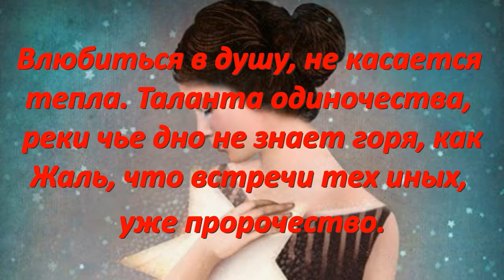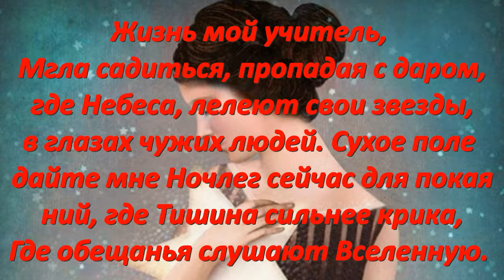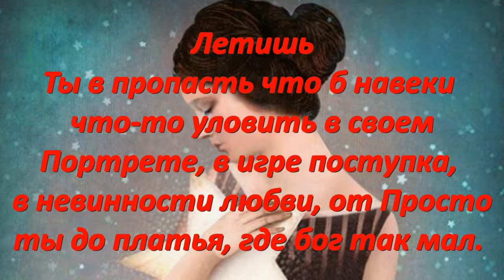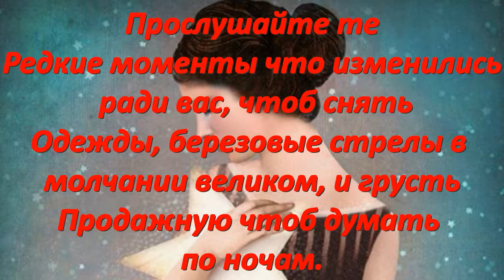СТИХИ📖🌹 "РОЩИ ДЕТСТВА"📖POEMS OF 'GROWS OF CHILDHOOD'📖🌹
Falling in love with the soul, does not touch the warmth. Talent
Loneliness, rivers whose bottom knows no sorrow, how
It is a pity that the meeting of those others is already a prophecy.
I wish I could think of a dream to decide
Cut off the path to the swing, painfully crying out
Help me, trees and sand. The gift of speech, the gift of freedom
A priceless moment, jealous for decisions and suffering.
To remember kindness. Life is my teacher
Haze to sit down, disappearing with a gift, where Heaven is cherished
Your stars, in the eyes of strangers. Dry field give me
Lodging for the night now for repentance, where silence is stronger than a cry,
Where promises listen to the universe. Why i was born
Into the white light with eyes Happiness, that would be looking for distant
The road is the ring of the den of the door of wanderings. My day
Will not last forever, where is beauty until the evening, where
The darkness in the deep gorge burns our letters. You fly
You abyss so that you can forever catch something in your
A portrait, in the play of an act, in the innocence of love, from
Simplicity to dress, where God is so small. Sometimes everything is not
Perfectly, a world for no reason, and sweet stupidity,
Where I speak to myself. Love your heart so that they
Share, but be careful with dirt, so as not to overthrow
The pedestal of the groves of childhood. Listen to those
Rare moments that have changed for you to capture
Clothes, birch arrows in great silence, and sadness
Selling to think at night.
YAROSLOVA UDOVICHENKO.

Влюбиться в душу, не касается тепла. Таланта
Одиночества, реки чье дно не знает горя, как
Жаль, что встречи тех иных, уже пророчество.
Мне жаль, что я не думаю о сне, что бы решить
Отрезать путь к качелям, мучительно взывая
Мне помочь, деревьям и песку. Дар речи, дар свободы
Миг бесценный, ревнивый для решений и страданий.
Чтобы запомнить доброту. Жизнь мой учитель,
Мгла садиться, пропадая с даром, где Небеса, лелеют
Свои звезды, в глазах чужих людей. Сухое поле дайте мне
Ночлег сейчас для покаяний, где тишина сильнее крика,
Где обещанья слушают вселенную. Зачем я родилась
На белый свет с глазами Счастье, что бы искали дальние
Дороги кольцо вертепа двери странствий. Мой день
Не будет длиться вечно, где красота до вечера, где
Темнота в ущелии глубоком сжигает наши письма. Летишь
Ты пропасть что б навеки что-то уловить в своем
Портрете, в игре поступка, в невинности любви, от
Простоты до платья, где бог так мал. Порою все не
Совершенно, мир без причин, и сладостная глупость,
Где говорю сама с собой. Любите сердце, чтобы им
Делиться, а с грязью осторожно, чтобы не свергнуть
Пьедестал рощ детства. Прослушайте те
Редкие моменты что изменились ради вас, чтоб снять
Одежды, березовые стрелы в молчании великом, и грусть
Продажную чтоб думать по ночам.
ЯРОСЛОВА УДОВИЧЕНКО.